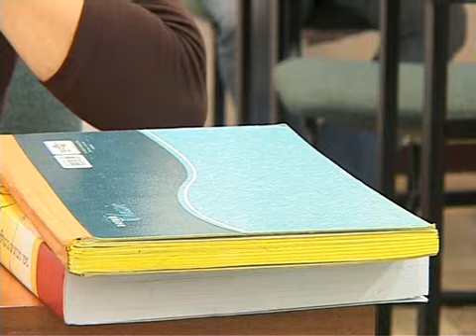מרצים מספרים על לימודי הנהלת חשבונות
מרצים מספרים על קורס בהנהלת חשבונות במישלב המכללה לחשבים ולמנהלים לקבלת מידע נוסף אודות קרוס הנהלת חשבונות במישלב: